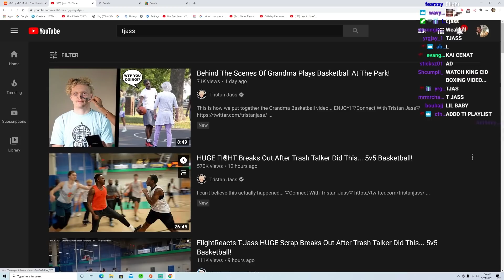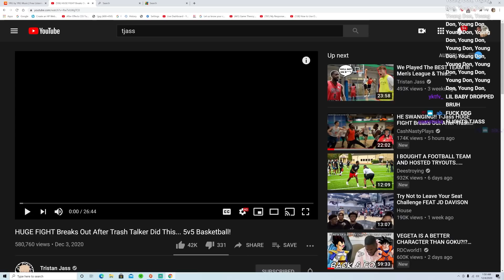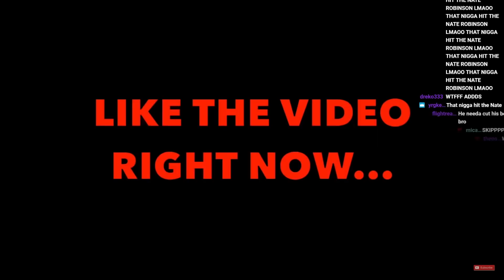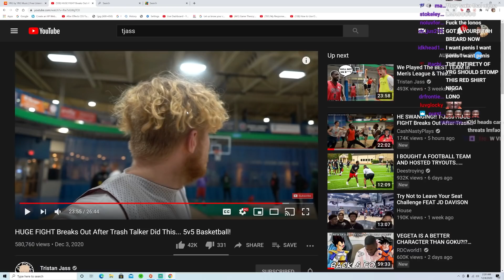Losers FIGHT Tristan Jass Team